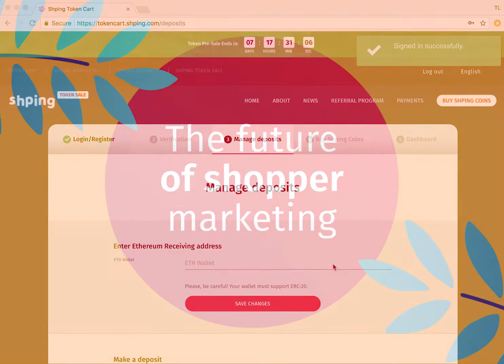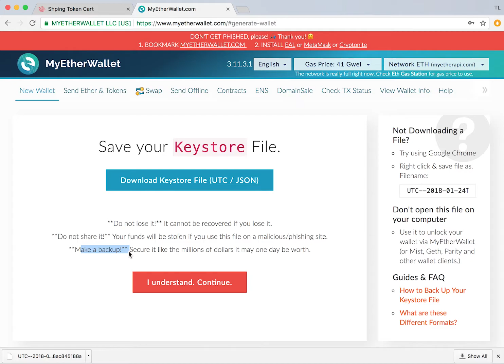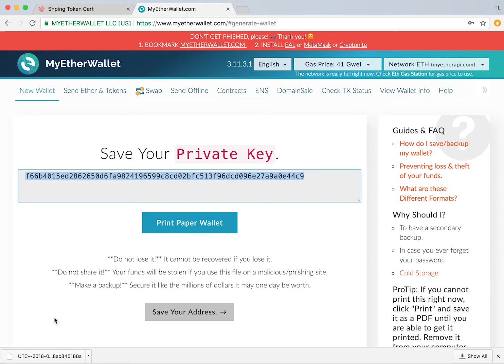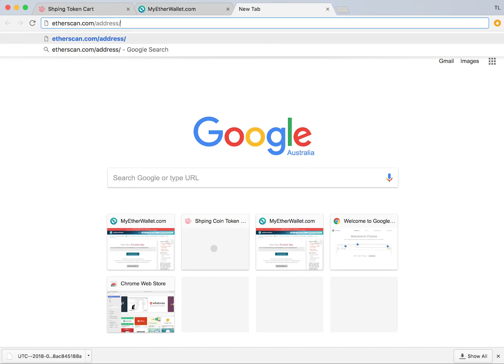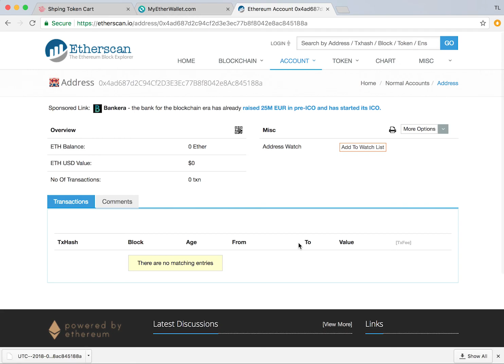How to create a My Ether Wallet for cashrewards offer in 2019 with Shping app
In this step by step tutorial, we'll show you how easy it is to create a Myetherwallet in minutes  - all ready and waiting to receive your Shping Coins.

The Shping Coin Token Sale is on NOW. Don't miss out on generous bonuses.  tokensale.shping.com

SECURITY TIP: For your own safety we recommend that you always type " into your browser to access the site.  Never, ever click on a link that you can't trust!! This includes

For more information about Shping, CLICK here- shping.com